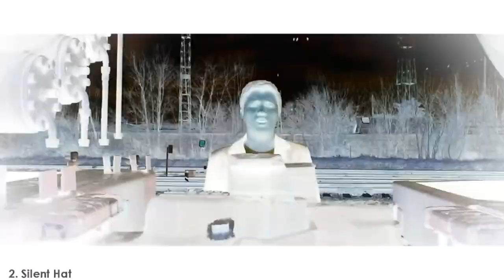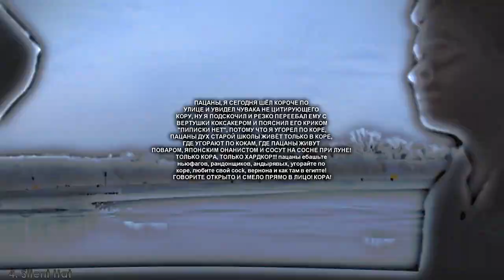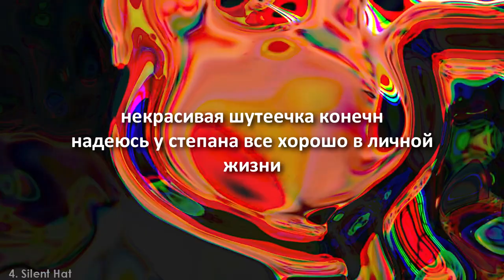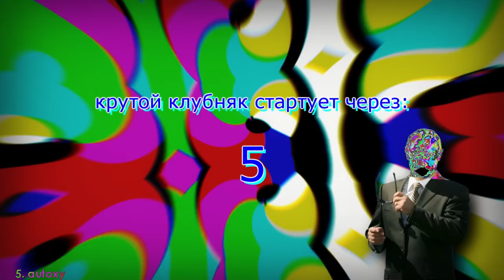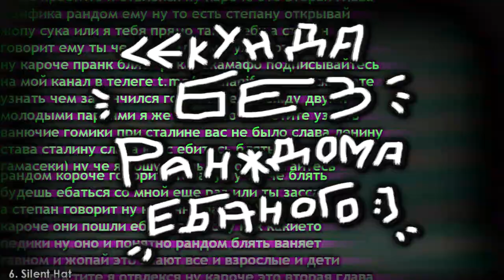[stepannis]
привет!

сегодня мы собрались охуенные такие чтобы поздравить  теннисом приколов нашего лучшего друга - степу лозового с восемнадцатилетием и вообще

надеюсь что у степана все хорошо будет в жизни и также я надеюсь что форс дисса на рандом скоро закончится ибо чет подзабелао

всем кек